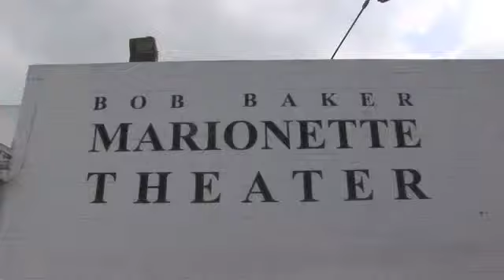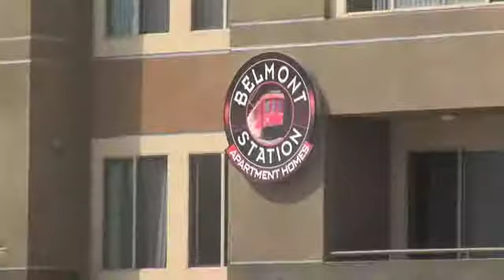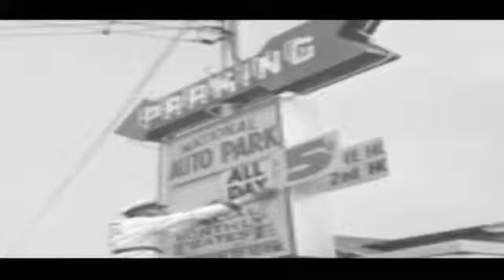EPTV Memory Walks - Red Cars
Famous puppeteer Bob Baker (85) has many memories of the old Echo Park, Los Angeles, Hollywood. In this episode he shares his memories about the era of red street cars in front of his marionettes´theatre on 1st and Glendale, with host Gordy Grundy.